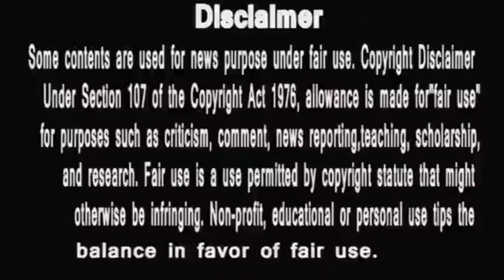Bigg Boss 14 | Kavita Kaushik vs Ejaaz khan | isliye dost ban gaye dushman | Hungry Spirits